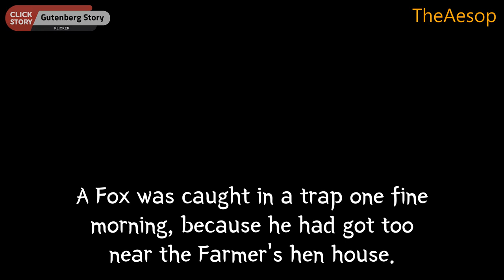0143 THE COCK AND THE FOX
A Fox was caught in a trap one fine morning, because he had got too near the Farmer's hen house.
No doubt he was hungry, but that was not an excuse for stealing.
A Cock, rising early, discovered what had happened.
He knew the Fox could not get at him, so he went a little closer to get a good look at his enemy.
The Fox saw a slender chance of escape.
Dear friend, he said, I was just on my way to visit a sick relative,
when I stumbled into this string and got all tangled up.
But please do not tell anybody about it.
I dislike causing sorrow to anybody, and I am sure I can soon gnaw this string to pieces.
But the Cock was not to be so easily fooled.
He soon roused the whole hen yard, and when the Farmer came running out,
that was the end of Mr Fox.